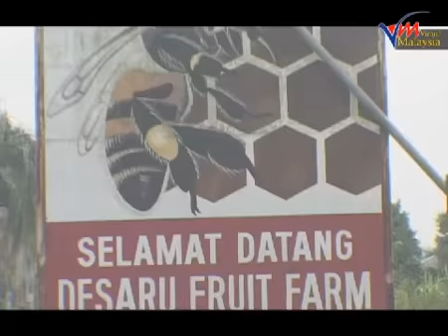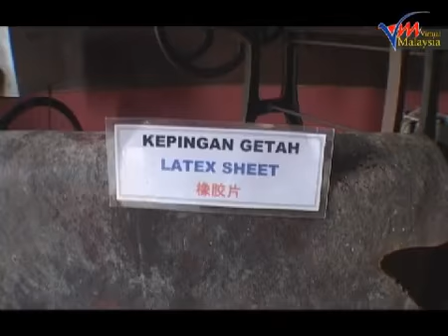Desaru Fruit Farm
Our first pit-stop, was to literally pop a Pulasan into our mouths and take the pit out. He demonstrated the art of wringing the Pulasan and squeezing the juicy white pip out, which didn't seem hard to do at all.

Taking us through the vitamin and nutrient content of each of the variety, we had great insights to an exotic array of breadfruit, passionfruit, pomelo, lime, custard apple, roseapple, guava, durian and a host of other primary produce.

The Desaru Fruit Farm is planted with many different types of tropical fruit trees such as the Sapodilla (Ciku) trees, a brown kiwi-like fruit that's wonderfully sweet, soft and juicy, Cempedak (Artocarpus champeden) - a sweet, mild and juicy pulp that surrounds the peanut-like seeds in a thick layer between the husk and an inedible core, much like a jackfruit but with creamy like durian, Starfruit trees, Great Hog Plum and many other local favourites which are highly nutritious.

Desaru Fruit Farm is the recipient of a host of Ministry of Agriculture national level awards such as the Special Award MAHA, Agro-tourism category in 2006 and first runner-up in Farmer's Day Best Farm contest in 2001.

The landscaping in the interior is like a small park with a koi pond and places where you can just sit and watch farmers working with their hands, plucking or pruning the trees.

At the end of the tour, Henry brought us to savour the fruit buffet, with a large selection of the harvest from the farm which we had just visited. There's nothing like a refreshing drink to accompany the freshly cut fruits to complement the day.

At the souvenir shop located just at the end of the visit, visitors can find many Malaysian goods such as batik clothes, local handicraft and food products, including the farm's products such as honey and the different types of fruits.